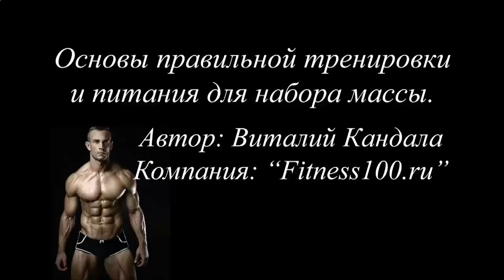КАК ПРАВИЛЬНО ПРИГОТОВИТЬ ПРОТЕИНОВЫЙ КОКТЕЙЛ